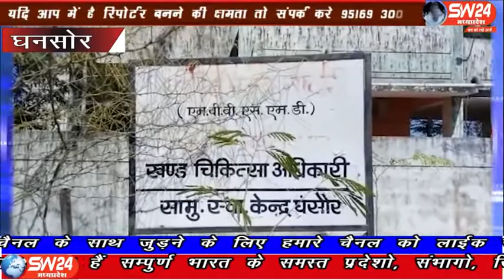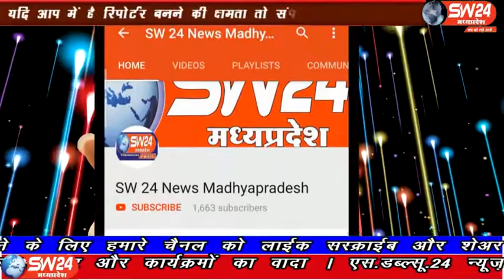sw24news ghansor, 19.02.2020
टवेरा कार की टक्कर से वृद्ध घायल पूरा मामला घंसौर मुख्यालय से कुछ किलोमीटर दूर गांव दिवारा का है। घटना सुबह 10ः30 बजे की बताई जा रही है वृद्ध कुछ काम से अपने घर से रोड पार कर रहा था घंसौर से दिलीप यादव की रिपोर्ट#sw24news